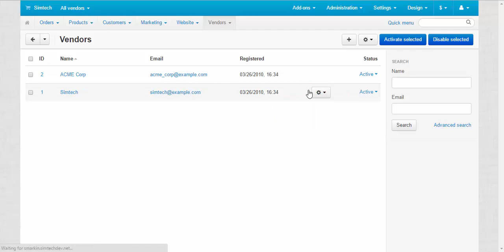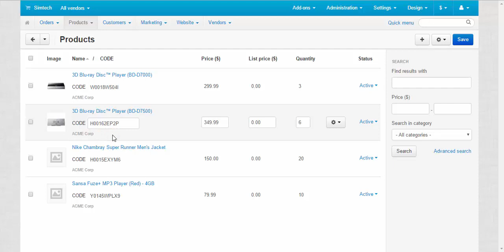CS-Cart Multi-Vendor Tutorials. Multi-Vendor Marketplace - How to Merge Two Vendor Accounts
Merging two vendor accounts can be useful sometimes and in CS-Cart Multi-Vendor marketplace platform this process is fast and simple.

Content
00:00:12 Vendor products
00:00:29 Merge
00:00:50 Merged vendor products